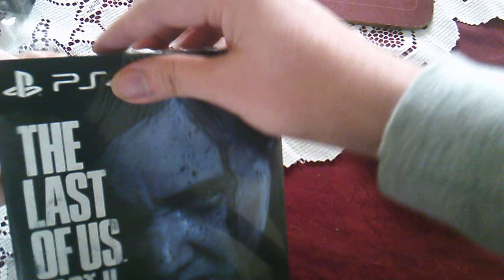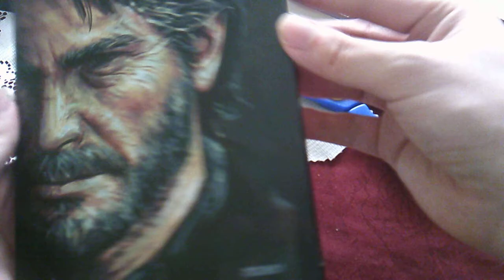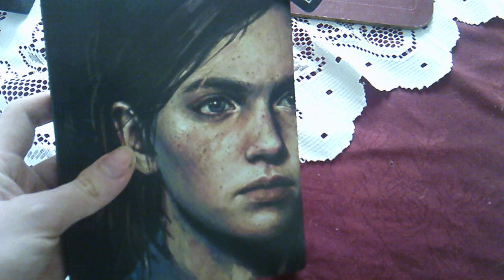UNBOXING LAST OF US 2 GAME